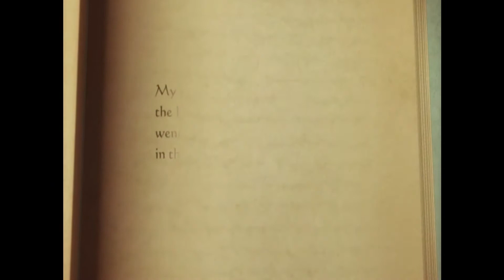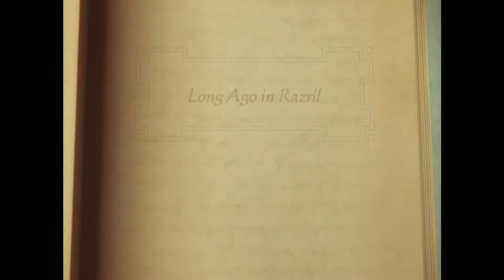Suikoden Tactics - HD Remastered Starting Block - PS2